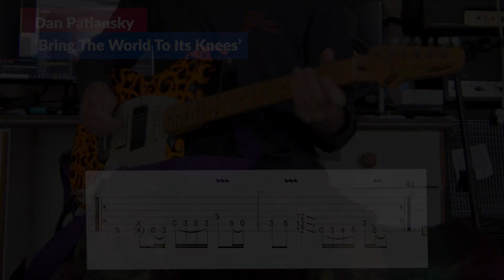The Greatest South African ROCK guitar riffs [with tabs] PART 1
Join me, Julian Emdon, on my quest for the greatest and most lekker South African guitar riffs of all time.
Here are the ROCK riffs, Part 1. Tabs are included on screen, so you can play with, china.
Post suggestions for Part 2 in the comments (timestamps of riffs please!)

0:10 Rabbitt - Hard ride

0:30 Lithium – Obituary

0:53 Dan Patlansky - Bring The World To Its Knees

1:23 DIE LEMME - Corrugated Iron

2:02 The Asylum Kids - Girls Gone Solo

2:36 Squeal - Long Pig

2:58 WONDERboom – Charlie

3:29 Mandoza – Nkalakatha